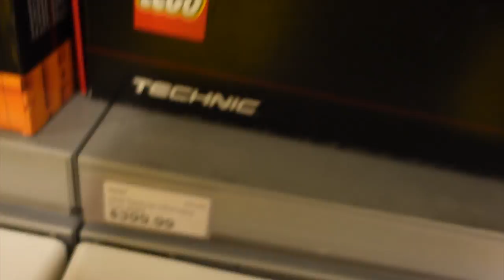MARRY SMASH KILL *funny*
It's been a min 🤭 hope you enjoy the vid.